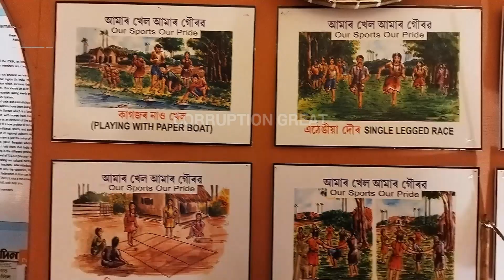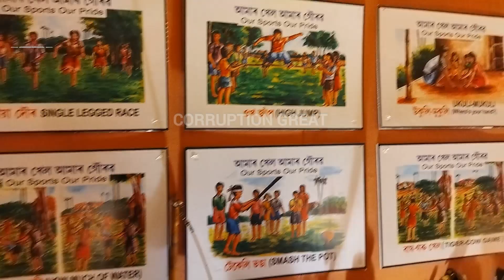Image of Childhood Games Nungshiduna loukhiba Video ni Function amada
Angang Oirengeida Sanakhiba Madana kharage photo oina thetlame Function Amakhakta Nungshimanduna Video loukhibani Adubu Video 📸 loubadi Yadaba eina khangdabadage Loukhiba Video ni. Nagasige Internet World , Mobile 📲📱 era asida asigumba Madana asidi Mutkhre. (@jacktelemCORRUPTIONGREAT)